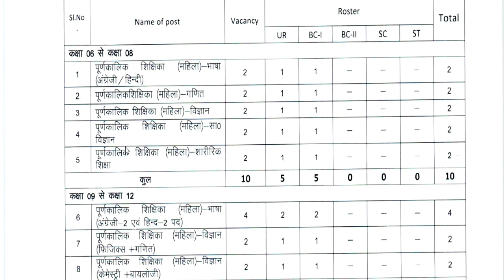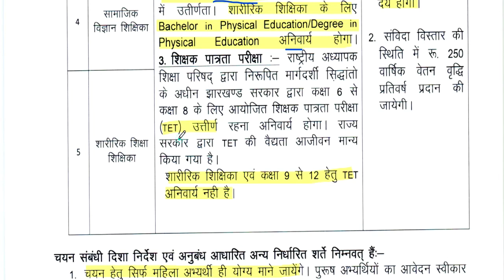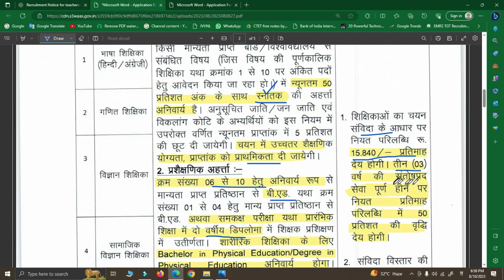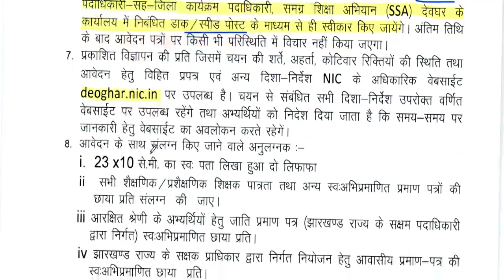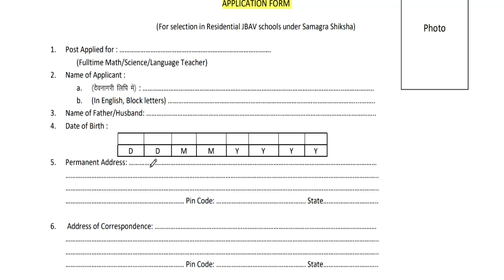2 आवासीय विद्यालय शिक्षक भर्ती | बिना परीक्षा बने शिक्षक | सैलरी 23000 | आयु योग्यता चयन प्रक्रिया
समग्र शिक्षा बालिका आवासीय विद्यालय शिक्षक भर्ती  | बिना परीक्षा बने शिक्षक | graduate+b.ed13 समग्र शिक्षा स्कूलों से शिक्षक भर्ती | वेतन 22000 | सभी राज्य ALLOWED | बिना परीक्षा बने शिक्षक| KGBV समग्र शिक्षा स्कूलों से शिक्षक भर्ती | सभी राज्य ALLOWED | बिना परीक्षा बने शिक्षक आदर्श विद्यालय शिक्षक भर्ती || PRT TGT PRT || सैलरी : Rs 45000 || CTET / TET की जरूरत नहीं कस्तूरवा विद्यालय शिक्षक  भर्ती | Apply का Last date 18 अगस्त | no exam ,no interview |KGBV कस्तूरवा विद्यालय शिक्षक  भर्ती | नया विज्ञापन जारी | no exam ,no interview | आयु ,योग्यता,चयन  आयु ,योग्यता,चयन
1241 POST || KASTURBA GANDHI BALIKA VIDHYALAYA TEACHER RECRUITMENT || COMPLETE INFORMATION1241 KGBV TEACHER VACANCY 2023 |

👉 official website ka link     ::    deoghar.nic.in